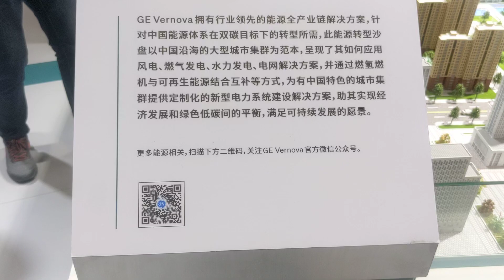CIIE SH 2023 ~ Energy, Gas Turbine, Wind Turbine - GE Vernova, USA